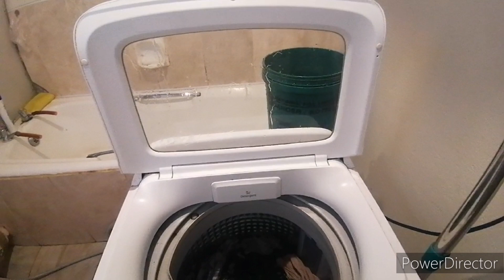friends story 2 nightamre Lincoln loud